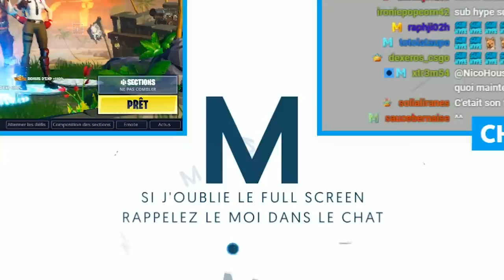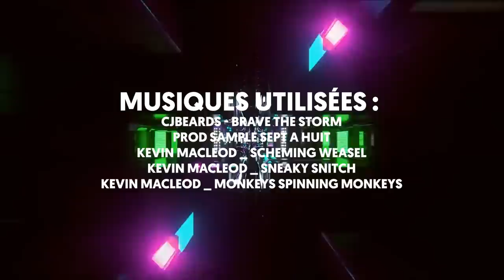Best Of Live : LES INCROYABLES REPORTAGES 🎥 | #46